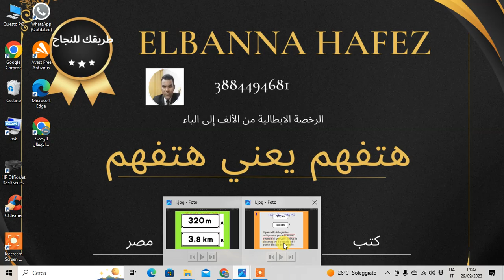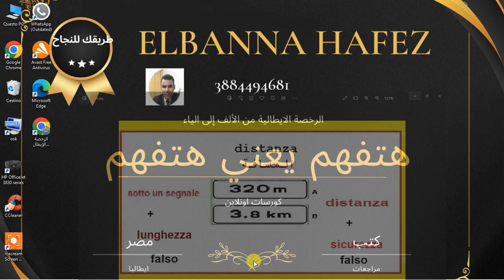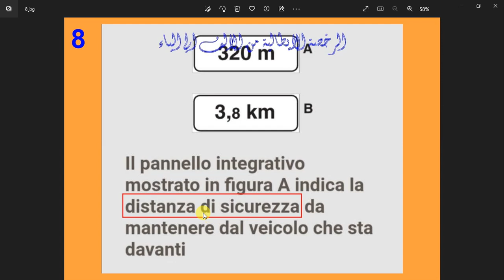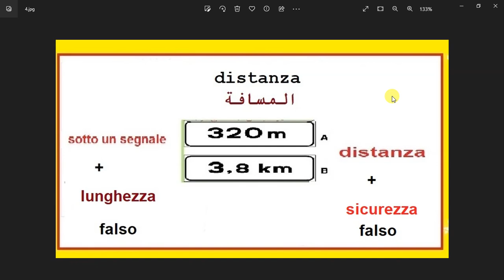الدرس ( 736 ) كلمتين وبس distanzaالمسافة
في هذا الفيديو  مازلنا مكملين مع سلسلة كلمتين وبس ومعانا الاشارة
distanza
المسافة